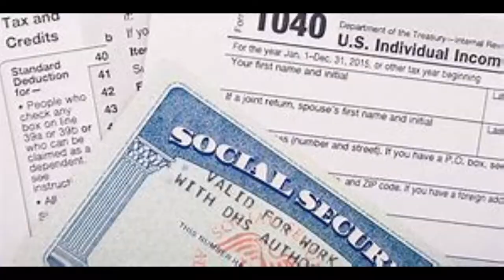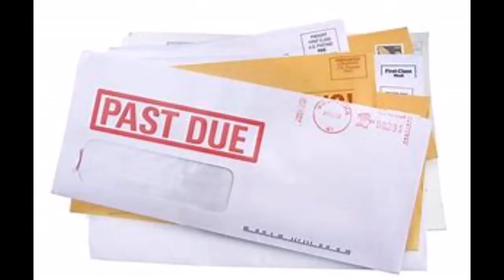Money (Original Song)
Hey,  we all need money,  right?  But,  we must never forget that there are things far more valuable that even money.  Time,  for one.  Once it's gone,  we never get it back.  Also,  love and relationships.  How terrible to lose these two very precious things,  spending all our energy amassing money.  I live in the United States,  so my pictures and words reflect,  green paper money,  but money comes in different colors and sizes all over the world;  but the concept is exactly the same.